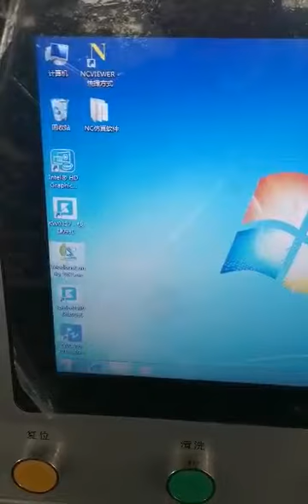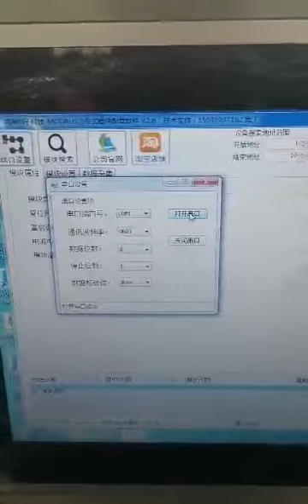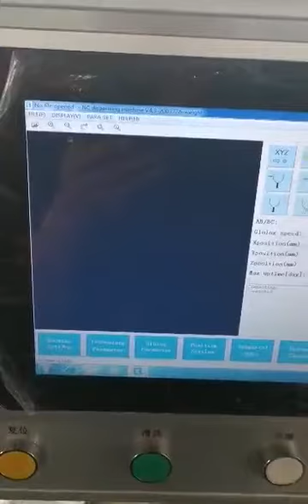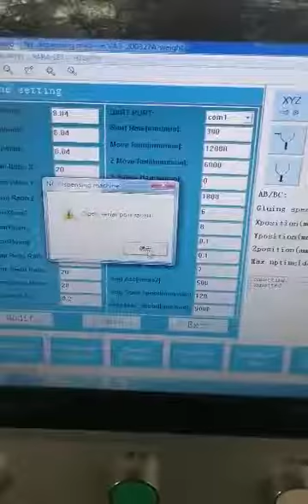Kaiwei Electrical communication connection video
Shanghai Kaiwei Electrical Equipment Co., Ltd. was Founded in 2004 and headquartered in Shanghai, which is a high-tech enterprise specializing in the research and development and production of industrial sealing systems and robot foaming equipment. The company has professional R&D institutions and perfect technology innovation mechanisms to provide automated electrical solutions for well-known enterprises at home and abroad.